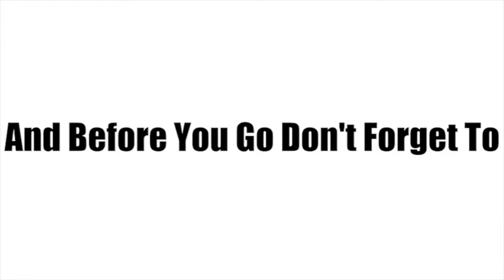Look at how the LORD JESUS CHRIST works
Ain't the LORD good and all the time he is good. Look how the LORD is working through people that he has blessed. It is important to spread the love and blessings from our LORD. For this is the type of world that he want us to make, by helping others and treating them no different.